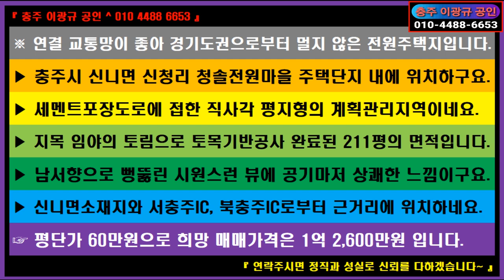🌏 부동산 ↪️ 이광규627 🎯 전원주택지 🔊 충주시 신니면 신청리 청솔전원마을 주택단지 내 전원주택지 🔔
※ 연결 교통망이 좋아 경기도권으로부터 멀지 않은 전원주택지입니다.
 ▶ 충주시 신니면 신청리 청솔전원마을 주택단지 내에 위치하구요.
 ▶ 세멘트포장도로에 접한 직사각 평지형의 계획관리지역이네요.
 ▶ 지목 임야의 토림으로 토목기반공사 완료된 211평의 면적입니다.
 ▶ 남서향으로 뻥뚫린 시원스런 뷰에 공기마저 상쾌한 느낌이구요.
 ▶ 신니면소재지와 서충주IC, 북충주IC로부터 근거리에 위치하네요.
 ☞ 평단가 60만원으로 희망 매매가격은 1억 2,600만원 입니다.

⭕ Since 05.01.05

🔸️ Real Estate Channel : Sales and lease information regarding all real estate

🔊 힐링채널 : 투어 + 아트 + 뮤직
🔸️ Healing Channel : Tour + Art + Music

🔊 라이프채널 : 코멘트 + 인터뷰 + 스페셜